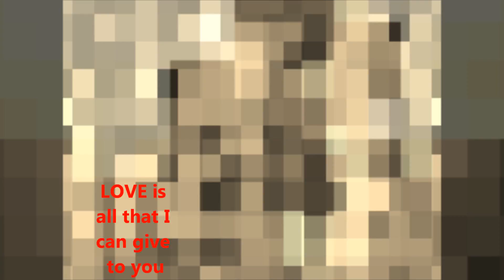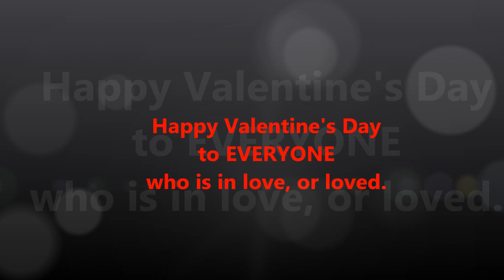Happy Valentine's Day 2013 - Your Special LOVE Video On Valentine's Day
: A very special and Happy Valentine's Day 14 Feb 2013 to all :)

Happy Valentine's Day 2013 to EVERYONE who is loved, or in love, or wants to love or be loved.  This video is also dedicated to all regardless of age, and all races.  Love transcends all boundaries.  If you are wondering what surprise you can have for your loved one - this video might just be the gift your special one!

Credits : Thanks to the many models including Ryan who wants to surprise Lydia, and Simple Boy Wei Wen who is celebrating Simple love with Simple Girl, Chloe :)   And also to a very very special Fiona, Ethan and family who depict  the picture of maritial bliss and complete family love, peace and joy :)

HISTORY :
Saint Valentine's Day (commonly shortened to Valentine's Day) is an annual commemoration held on February 14 celebrating love and affection between intimate companions. The day is named after one or more early Christian martyrs named Valentine and was established by Pope Gelasius I in 500 AD. It was deleted from the Roman calendar of saints in 1969 by Pope Paul VI, but its religious observance is still permitted. It is traditionally a day on which lovers express their love for each other by presenting flowers, offering confectionery, and sending greeting cards (known as "valentines"). The day first became associated with romantic love in the circle of Geoffrey Chaucer in the High Middle Ages, when the tradition of courtly love flourished.

Modern Valentine's Day symbols include the heart-shaped outline, doves, and the figure of the winged Cupid. Since the 19th century, handwritten valentines have largely given way to mass-produced greeting cards.

Today's generation views Valentine's day as an important day for lovers to be together and to celebrate being in love.

Dedicating this special and happy valentines day video to the all dog lovers too.  A dog's love is always unconditional.  A dog is truly mankind's best friend - your best lover.

If you are searching for Valentine's Day gifts or ideas and want to have special discount or coupons for valentine's gifts, we can help you.

More images for Happy Valentine's Day 14 February 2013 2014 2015 can be found in this video.  Lots of lovely images for special valentines day.